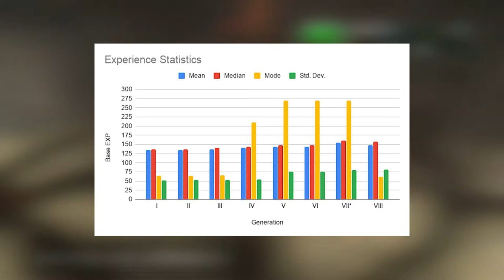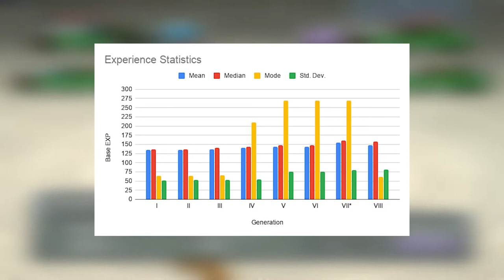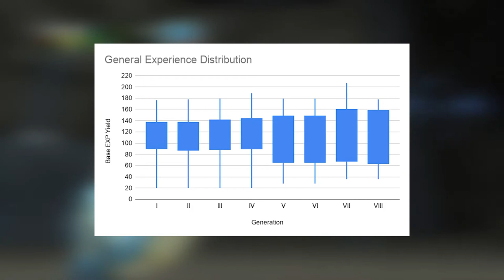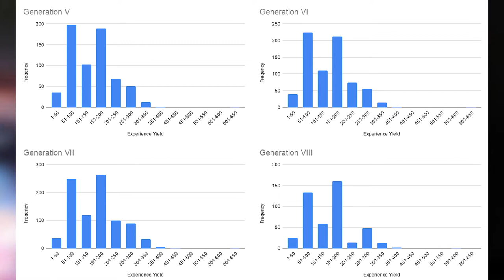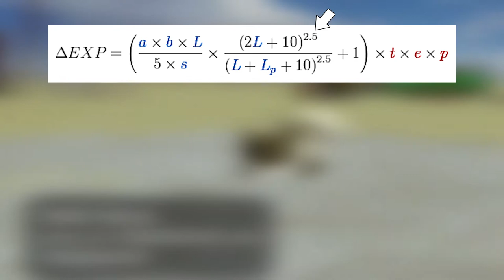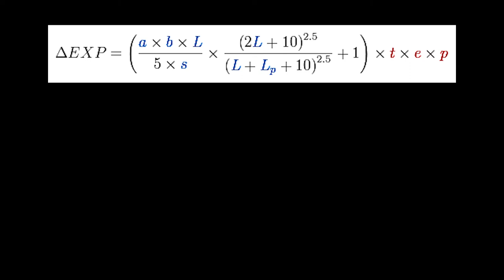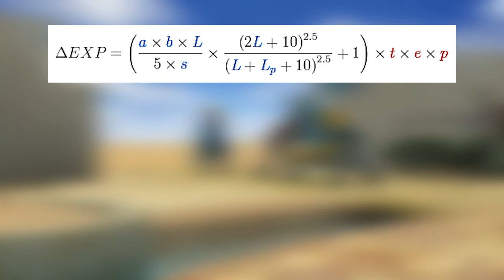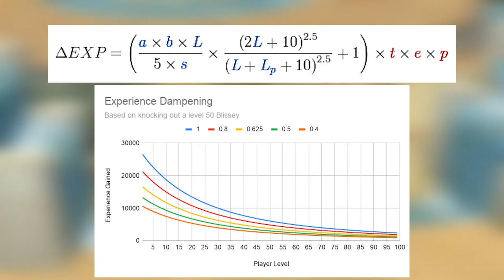How to Fix the Exp. Share (& Make the Games Harder)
So the Exp. Share in Pokémon is a bit unbalanced and can cause you to be over-leveled, making the game way too easy. In this video, I go through the numbers behind how Exp. is awarded in Pokémon and propose a potential fix to the Exp. Share, by making it a little less OP. This should in effect, make Pokémon harder, going into the future.